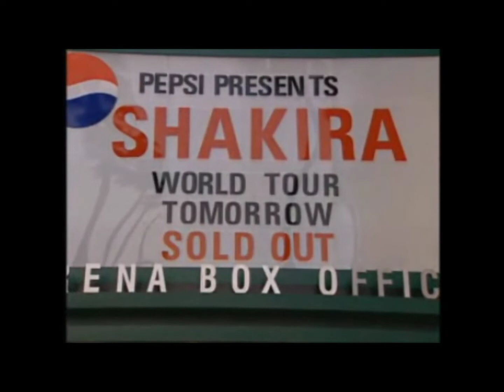Shakira - Knock On My Door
Music video by Shakira performing Knock On My Door. (C) 2002 Sony Music Entertainment.
Más de Shakira

Follow Shakira!